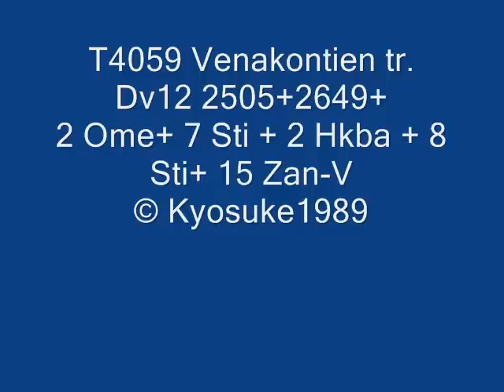Freight Train 4059 in Venakontie level crossing, Iisalmi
Finnish Freight train 4059 from Kemira to Kokkola in Venakonniemi level crossing in Iisalmi. Locomotives are Dv12-class 2505+2649. The wagons are 2 Ome+7 Sti+2 Hkba+8 Sti+15 Zan-V.

Tavarajuna 4059 Kemiralta Kokkolaan Venakontien tasoristeyksessä.
Vetureina Dv12 2505+2649, vaunuina 2 Ome+ 7 Sti+2 Hkba+ 8 Sti+ 15 Zan-V.